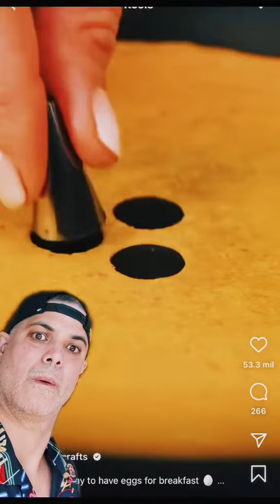Juan De Montreal (bambang) funny video 😂😂😂